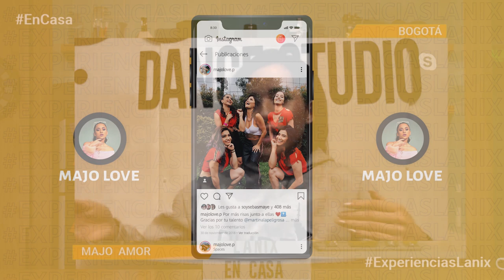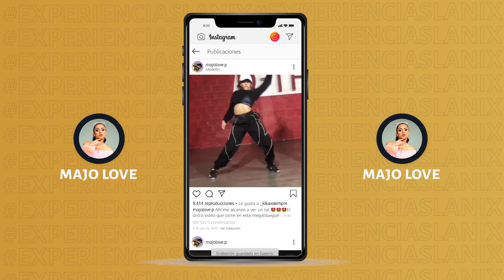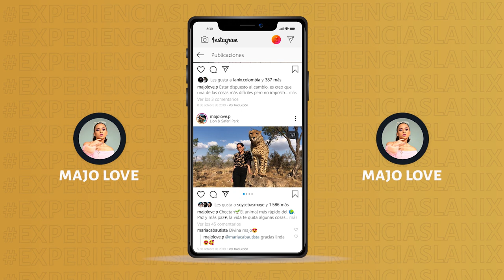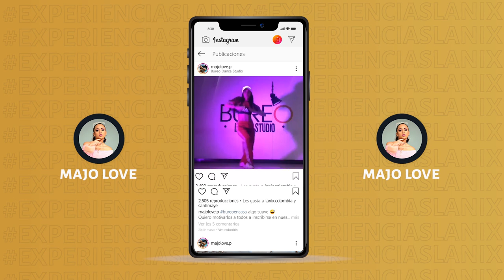Maria Jose Amor @ majolove.p @bureodancestudio | ExperienciasLanix 28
"La pasión y la dedicación hacen parte de todos tus resultados" @majolove.p

@bureodancestudio es una comunidad dedicada a potenciar el arte del baile por medio de herramientas que faciliten el encuentro de bailarines con nuevas oportunidades de trabajo, basados en la pasión y la dedicación, Obviamente guiadas por susCEO @majolove.p y @paulislovee